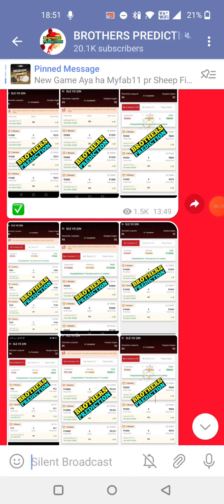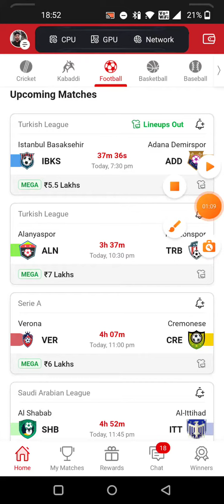IBKS vs ADD FOOTBALL DREAM11 TEAM PREDICTION